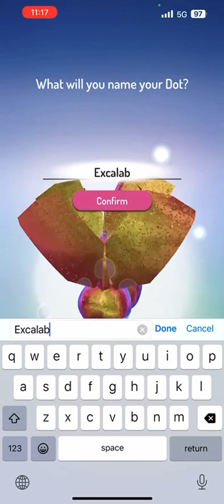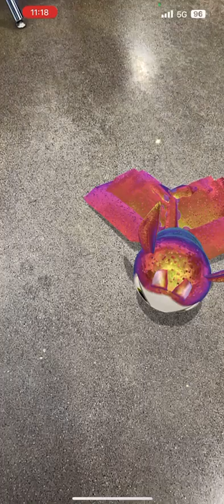Helios new child